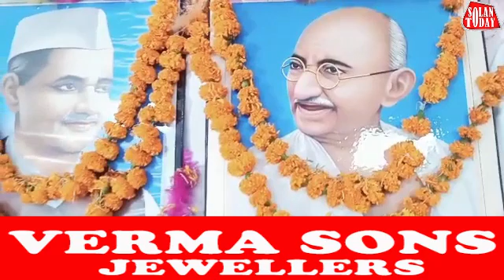जिला कांग्रेस ने सोलन में याद किए राष्ट्रपिता महात्मा गांधी और पूर्व प्रधानमंत्री लालबहादुर शास्त्री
जिला कांग्रेस ने सोलन में याद किए राष्ट्रपिता महात्मा गांधी और पूर्व प्रधानमंत्री लाल बहादुर शास्त्री,पूर्व मंत्री धनीराम शांडिल रहे मौजूद